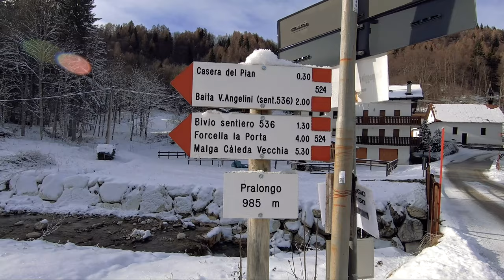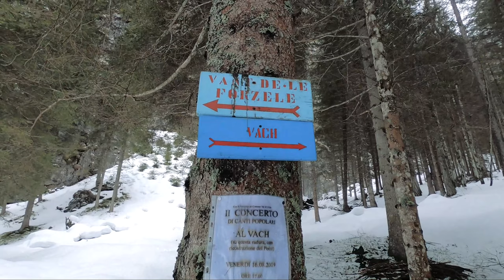Compleanno ad alta quota - Bivacco Angelini (1680m) - Forno di Zoldo (BL)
Per un compleanno alternativo vi portiamo al Bivacco Valentino Angelini, nella bellissima valle di Zoldo (Belluno). Daje!

​A World Without You by Hudson Taylor (Cover).mp3